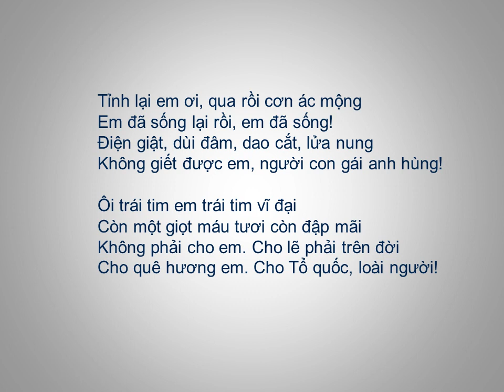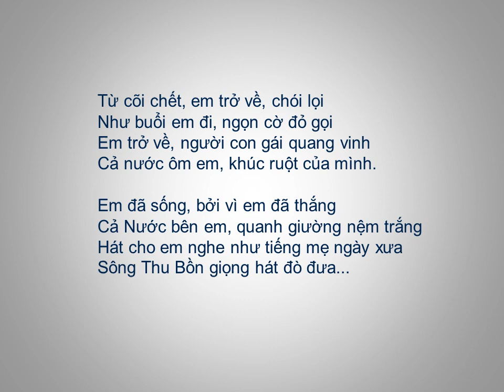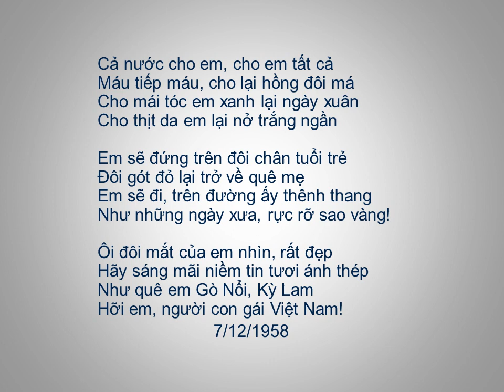Bài thơ: NGƯỜI CON GÁI VIỆT NAM (Tố Hữu)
NGƯỜI CON GÁI VIỆT NAM (Tố Hữu)
(Tặng chị Trần Thị Lý anh dũng)

Em là ai? Cô gái hay nàng tiên
Em có tuổi hay không có tuổi
Mái tóc em đây, hay là mây là suối
Đôi mắt em nhìn hay chớp lửa đêm giông
Thịt da em hay là sắt là đồng?

Cho tôi hôn bàn chân em lạnh ngắt
Cho tôi nâng bàn tay em nắm chặt
Ôi bàn tay như đôi lá còn xanh
Trên mình em đau đớn cả thân cành

Tỉnh lại em ơi, qua rồi cơn ác mộng
Em đã sống lại rồi, em đã sống!
Điện giật, dùi đâm, dao cắt, lửa nung
Không giết được em, người con gái anh hùng!

Ôi trái tim em trái tim vĩ đại
Còn một giọt máu tươi còn đập mãi
Không phải cho em. Cho lẽ phải trên đời
Cho quê hương em. Cho Tổ quốc, loài người!

Từ cõi chết, em trở về, chói lọi
Như buổi em đi, ngọn cờ đỏ gọi
Em trở về, người con gái quang vinh
Cả nước ôm em, khúc ruột của mình.

Em đã sống, bởi vì em đã thắng
Cả Nước bên em, quanh giường nệm trắng
Hát cho em nghe như tiếng mẹ ngày xưa
Sông Thu Bồn giọng hát đò đưa...

Cả nước cho em, cho em tất cả
Máu tiếp máu, cho lại hồng đôi má
Cho mái tóc em xanh lại ngày xuân
Cho thịt da em lại nở trắng ngần

Em sẽ đứng trên đôi chân tuổi trẻ
Đôi gót đỏ lại trở về quê mẹ
Em sẽ đi, trên đường ấy thênh thang
Như những ngày xưa, rực rỡ sao vàng!

Ôi đôi mắt của em nhìn, rất đẹp
Hãy sáng mãi niềm tin tươi ánh thép
Như quê em Gò Nổi, Kỳ Lam
Hỡi em, người con gái Việt Nam!

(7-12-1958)